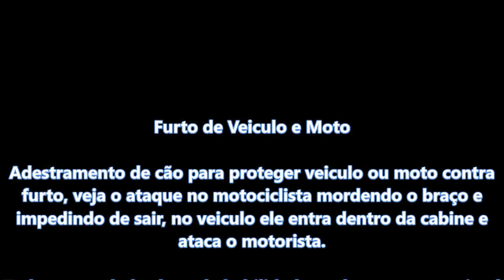K9 Furto de Veiculo criminoso apanhado por cão treinado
Dias difíceis em nossa sociedade

São tantos crimes que a população fica assustada, por isso é crescente o número de escola para adestramento de cães para vigilância e proteção.

Estamos no colégio São José num evento do dias dos pais, o dia de São José e esta empresa apresentou diversas técnicas de  proteção, inclusive com ataque a motocicleta e entrar em veículo para prender o ladrão.

O formiga ficou meio assustado com os movimentos do cachorro, mas foi muito instrutivo ver a cena e ver o cão protegendo seu dono.

E você o que achou? Incrível ne? Este vídeo é feito para você com muito amor e carinho.